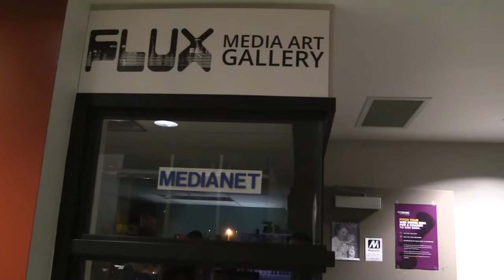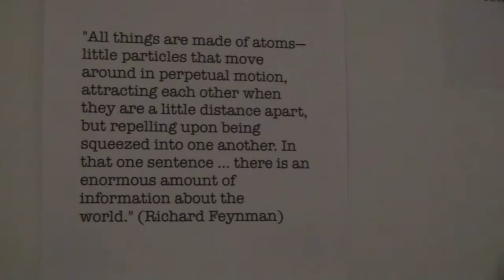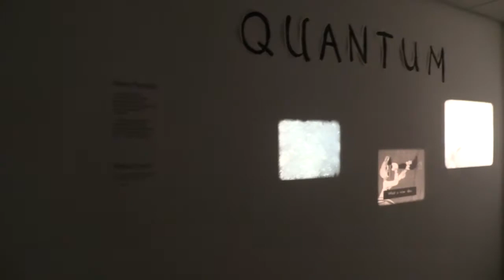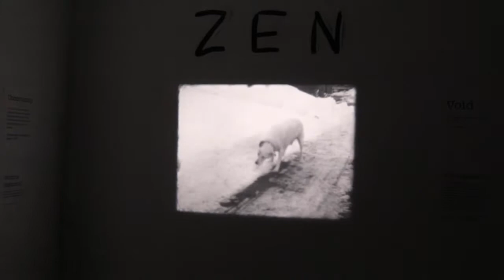Peter Sandmark at Flux gallery in MediaNet